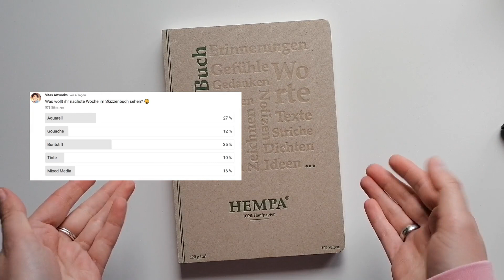*entspannt mit Buntstiften im Skizzenbuch zeichnen* - nun wird's bunt 😁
Hey zusammen💖
Heute wird's bunt, denn ich sketche mit Buntstiften im Hempa Skizzenbuch. Thema heute Afrika.

Material: *
Polychromos 24er
Polychromos 60er
Polychromos 120er